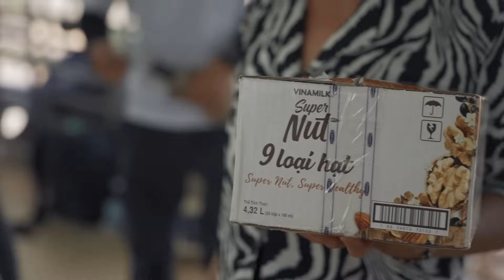Hen lội mương BẮT CÁ, về miền Tây LÀM DÂU CẦN THƠ????? | H'Hen Niê Official